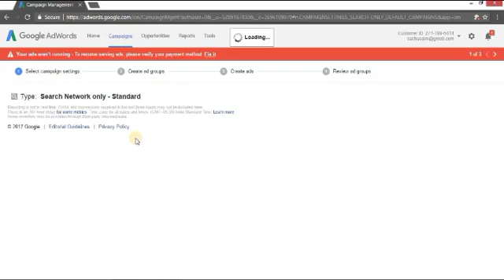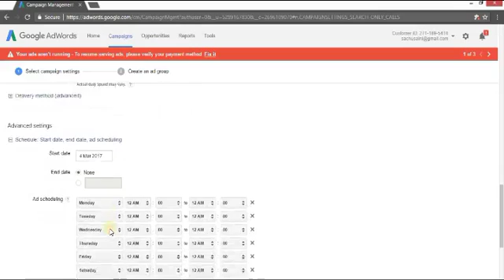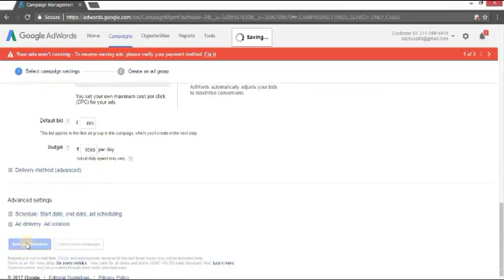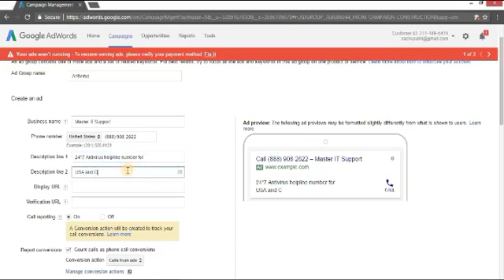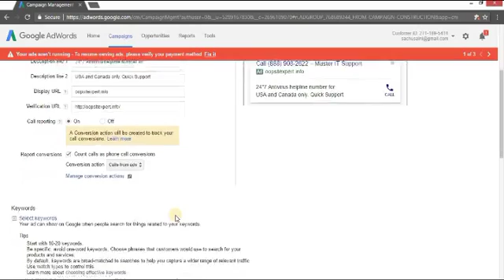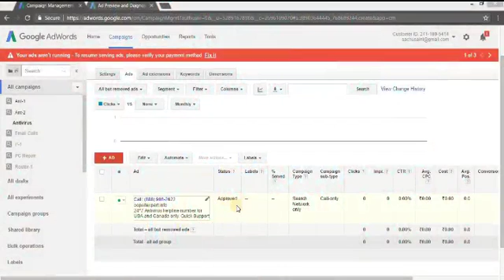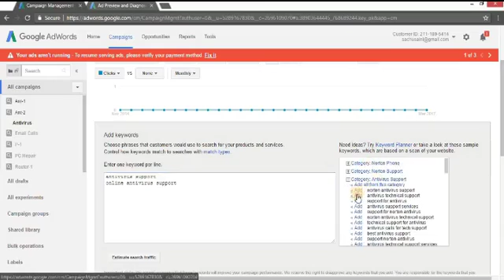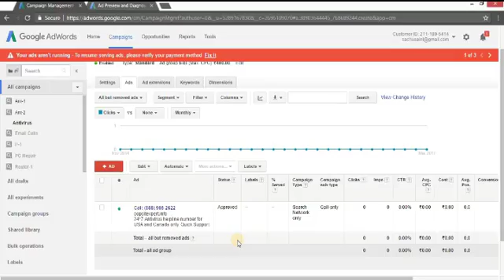How To Generate Antivirus Calls Using Google Adwords! Updated Method!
Easy an Simple Method To Generate Antivirus Calls Using Google Adwords! Put your comments in the comment section if you have any questions!